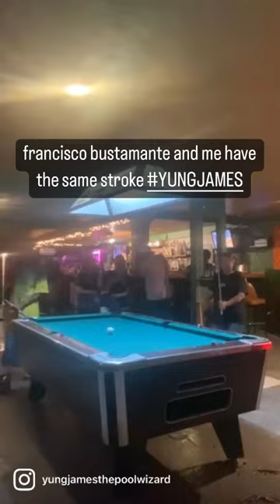YUNG JAMES STORKES LIKE FRANCISCO BUSTAMANTE